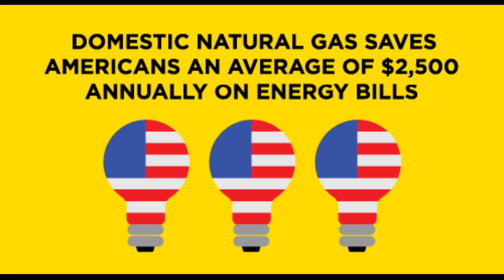fossilfuelfridays Billy Bennett at Oklahoma Oil & Gas Expo soer.oerb.com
fossilfuelfridays Billy Bennett at Oklahoma Oil & Gas Expo soer.oerb.com with Ken Lavin of Mertz Manufacturing, Inc. and myself, Matthew Hill of Knight Fire Specialists LLC

Oilfield Tailgate

Talking Energy Show

Fossil Fuel Fridays

Talk Oklahoma Oil

The Crude Life

Knight Energy Services, LLC

SB Directional Services

Mason Specialty Tools, L.L.C.

OG Directory

Committed Water

Petrosight Inc.

Blue Bison Analytics, Inc.

PSI, LLC

Cloudbreak Enterprises

Energy Point Consulting, LLC

Permian Basin International Oil Show (PBIOS)

The Petroleum Alliance of Oklahoma

Colorado Oil & Gas Association

Roseland Oil and Gas Marketing & Consulting

Energy Exposition

OilRegistry

OERB | Oklahoma Energy Resources Board

Oklahoma Energy Producers Alliance

Mertz Manufacturing, Inc.

Privateer Consulting Services

M-TEC VALVES AND CONTROLS

AADE MIDCON - American Association Of Drilling Engineers Mid-Continent Chapter

OKC OCF - Oilfield Christian Fellowship Oklahoma City Chapter

Onshore Strategies LLC

Orphan Well Project, Ltd

API OKC - AMERICAN PETROLEUM INSTITUTE OKLAHOMA CITY CHAPTER

Connection Crüe

Energy Strong

Texas Oil & Gas Association

New Mexico Oil And Gas Association